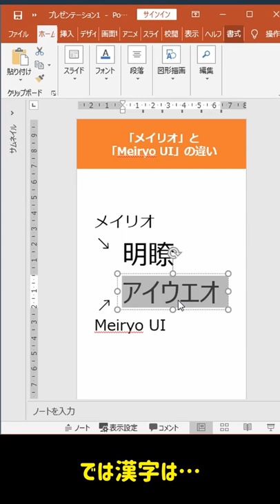【1分動画】フォントの「メイリオとMeiryo」の違いをパワーポイントで検証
フォントの「メイリオ」と「Meiryo」の何が違うの検証しています。大きな違いは文字幅、文字間隔ですが、「英数字」と「かな」で違いの有り無しがわかれました。

【BGM】
 Song:ファミポップⅡ
 Composer: 甘茶の音楽工房